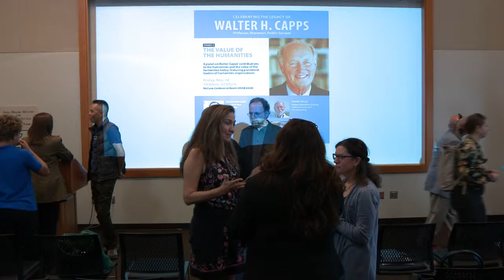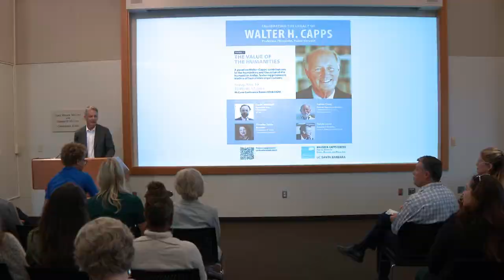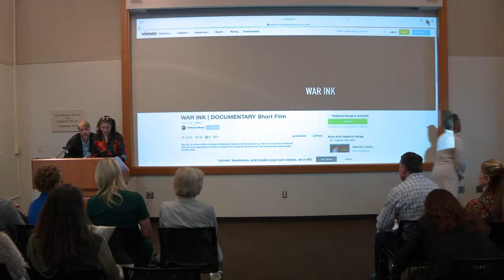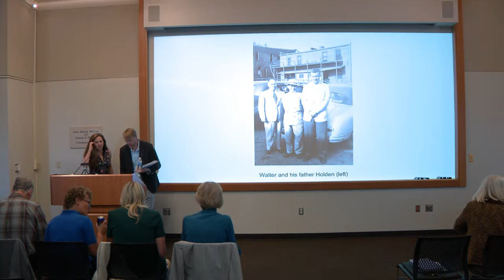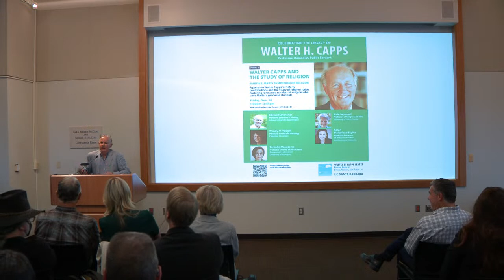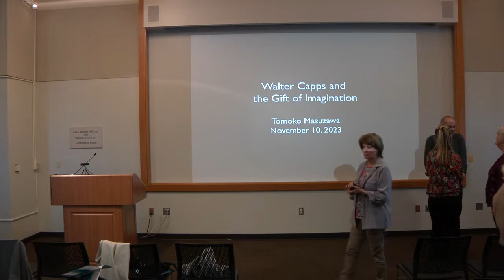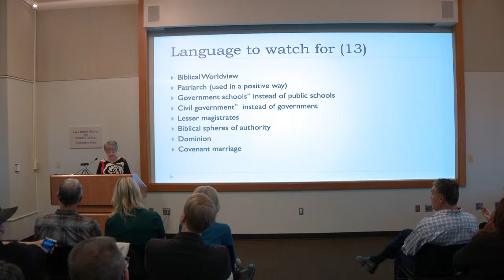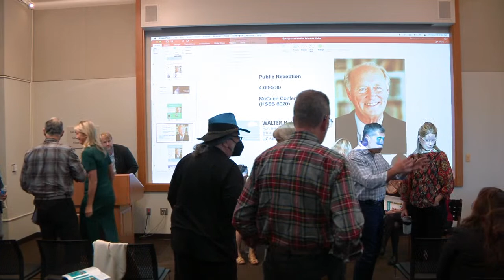Celebrating the Legacy of Walter H. Capps: Professor, Humanist, Public Servant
The Walter H. Capps Center for the Study of Ethics, Religion, and Public Life is pleased to present a special two-day series of events on November 10 & 11, 2023, to celebrate and commemorate the legacy of Walter Capps in scholarship, teaching, the humanities, and public service. All events held at UCSB and livestreamed, free and open to the public! We hope you can join us!

10:00am - 12:00pm
The Value of the Humanities
A panel on Walter Capps’ contributions to the humanities and the value of the humanities today, featuring prominent leaders of humanities organizations

David Marshall, Executive Vice Chancellor, UCSB

James Quay, former Executive Director, California Council for the Humanities

Ralph Lewin, Executive Director, Peter E. Haas Jr. Family Fund

Phoebe Stein, President, Federation of State Humanities Councils

12:00pm - 1:00pm
Lunch

1:00pm - 3:45pm
Walter Capps and the Study of Religion
A panel on Walter Capps’ scholarly contributions and the study of religion today, featuring renowned scholars of religion who were Walter’s graduate students

Edward Linenthal, Professor Emeritus of History, Indiana University Bloomington

Wendy M. Wright, Professor Emerita of Theology, Creighton University

Tomoko Masuzawa, Professor Emerita of Comparative Literature and History, University of Michigan

Julie Ingersoll, Professor of Religious Studies, University of North Florida

Sarah McFarland Taylor, Associate Professor of Religious Studies, Northwestern University